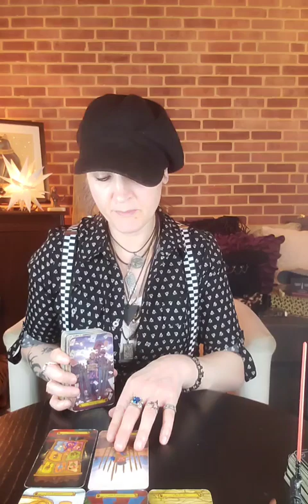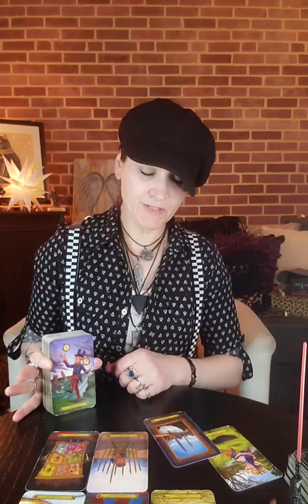Cancer ♋️ Self Righteous or psychosis? You have some decisions to make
My readings are for whoever are drawn to them regardless of astrological placement.  Not all details within this reading will resonate. You must be able to discern what is yours and what is not yours and use common sense. Everyone has all 12 zodiac signs in their birth chart, so this reading is for everyone. No exceptions! My readings are repurposed for other platforms so that everyone may have access to the message. Supply and demand are different for every platform; however, the main message in the reading remains, which everyone will have access to. No one will be deprived of the messages in my readings by being isolated to a sun sign. Your sun sign does not own this reading.
The sun sign in the title is simply a guide to which area of your chart may be most highlighted for this reading.

Whether it is your story or not, you may still gain insight into how some people move through life.  Again, always use common sense. You are responsible for your actions and consequences to those actions. Always be respectful and choose to do better.